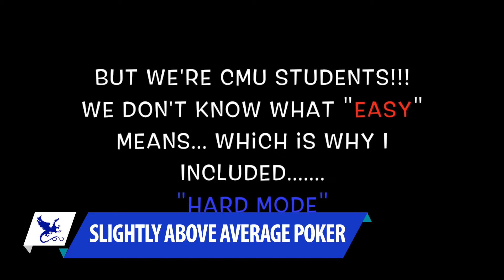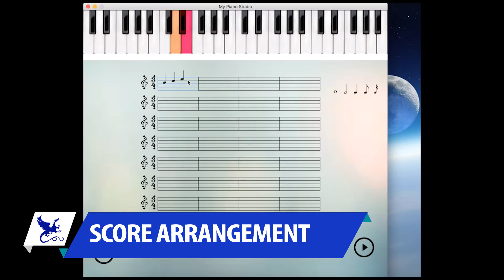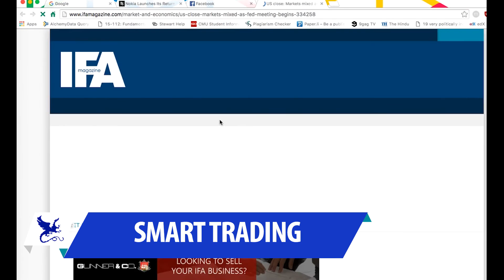15-112 S16 TP Lightning Round